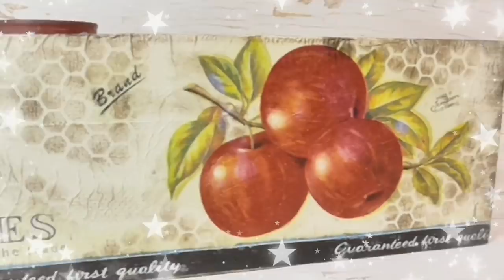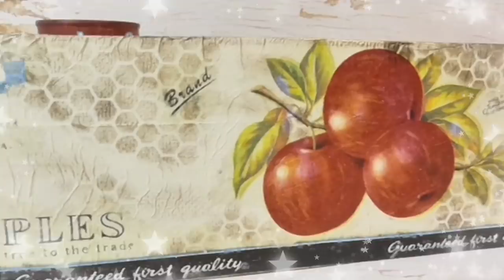CAJA de FRUTA y LATA RECICLADA con DECOUPAGE / ORGANIZADOR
Hola Manitas. Hoy vamos a reciclar una caja de fresas y una lata, de manera muy fácil, con la técnica del decoupage y estarcido y convertirlo en un organizador para cualquier rincón de casa.

Materiales:
- Caja de fresa
- Lata
- Servilleta decorada
- Pinturas acrílicas
- Cola blanca
- Papel cocina
- Cuerda
- Barniz